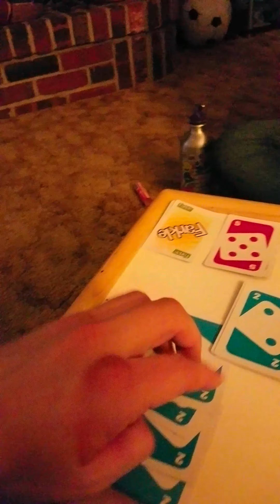Playing farkle part 2 daddy daughter